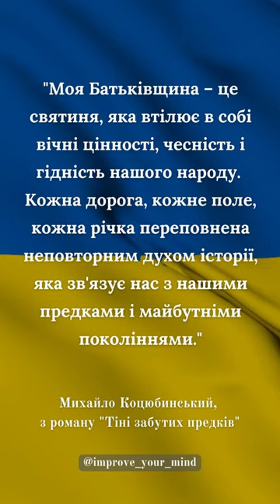Михайло Коцюбинський, з роману "Тіні забутих предків"